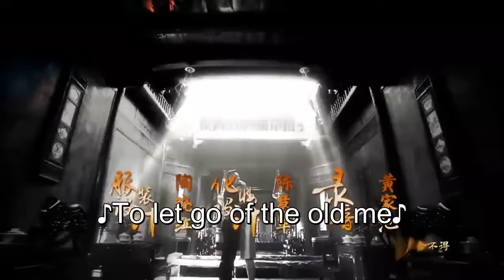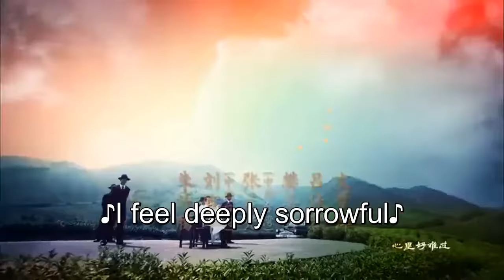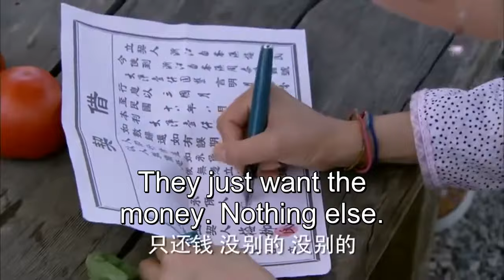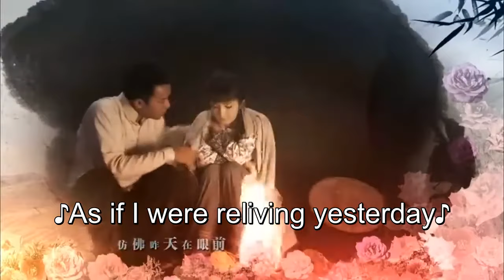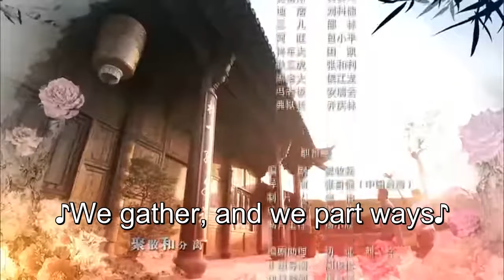ENG SUB【Ru Yi 如意】EP09 | Starring: Yang Mi, Hawick Lau, Lu Jiarong, Leanne Liu, Zhu Yongteng